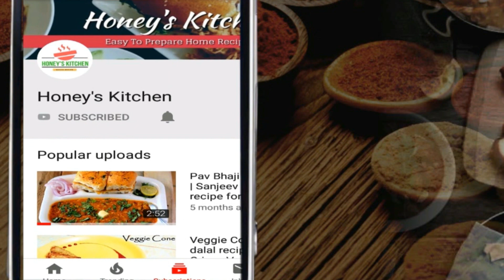Baahubali Sandwich | 1 kg Biggest 5 Layered Cheese Sandwich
Hey Guys, this is India's biggest 1kg Hulk sandwich in Mumbai , full of cheese. Lots of filling, veggies, paneer, sauces and chutney and Mayonnaise. Covered with CHEESE Cost 300/- Rs. (USD 3)

Till then
STAY HUNGRY , STAY FOODIE !